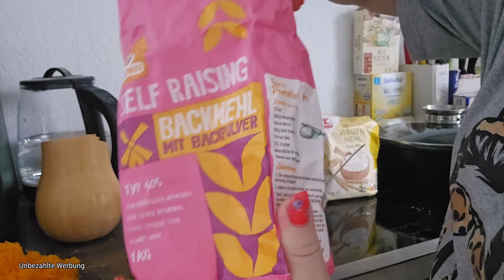Backen und Labern 🥣 • YouTubeMama ☺️ • Mini Bundt Maker ! • So Lecker 😋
SPARENBERRY10

❤️‍🔥❤️‍🔥❤️‍🔥—— Weitere INFOS ——❤️‍🔥❤️‍🔥❤️‍🔥

Schnittprogramm ➡️ InShot

Packetstation DHL
Xenia Blech
Postnummer ⬇️

Packetstation 197
52445 Titz